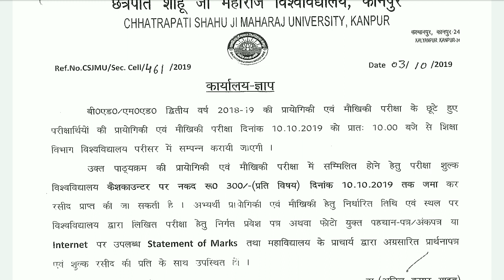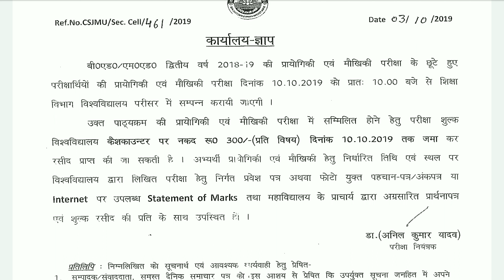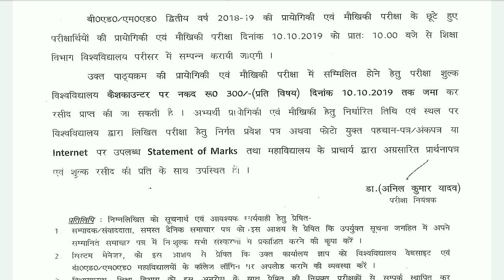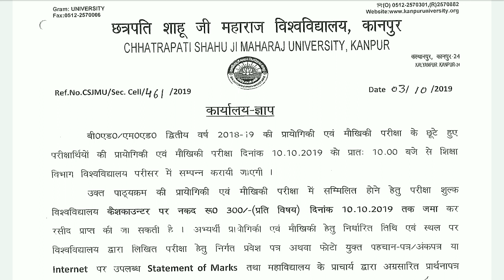CSJM UNIVERSITY B.ED SECOND YEAR VIVA 2019 | CSJM UNIVERSITY M.ED SECOND YEAR VIVA 2019 [CSJMU]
CSJM university kanpur viva and practical dates October 2019 puri jaankari hindi me puri video dekhe 2019